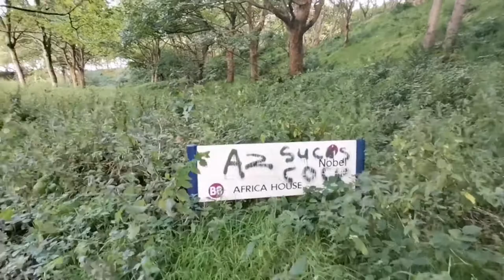Ardeer Stevenston Ayrshire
A tour of the area around the Old Ardeer ici